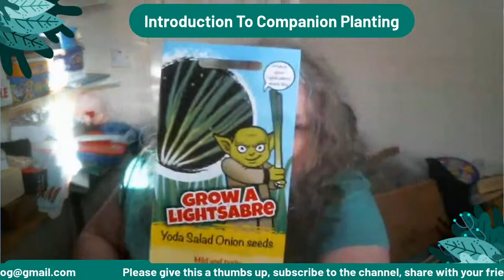Introduction to Companion Planting - Episode 8 Introduction to Urban Homesteading.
Series 2 Budgeting Lives - Introduction to Urban Homesteading
Episode 8 - Companion Planting, The Do's The Don'ts and the Things To Think About

During this cost of living crisis many people are looking to become self sufficient and are turning their homes into an urban homestead. If nothing more than growing as much of their own food as absolutely possible.
This week we look at making the absolute most of your growing space using companion planting techniques. What works, what doesn't and what is used traditionally that you might be able to use as well.
As always please use your own discretion and do your own research.